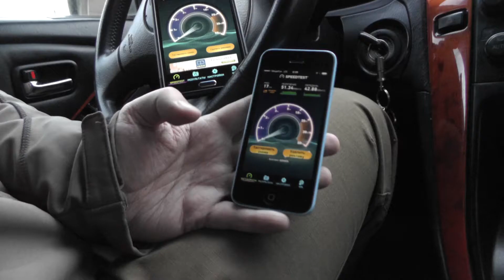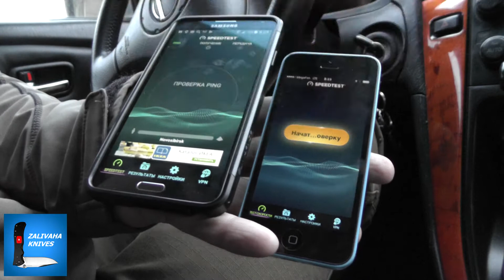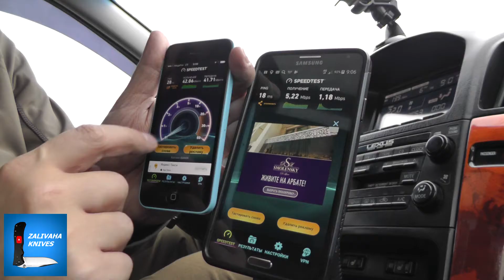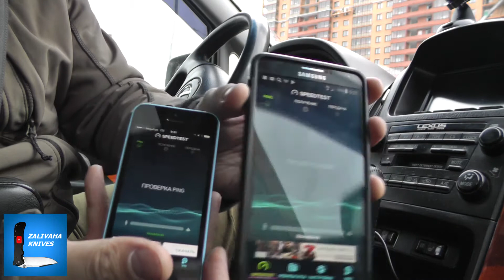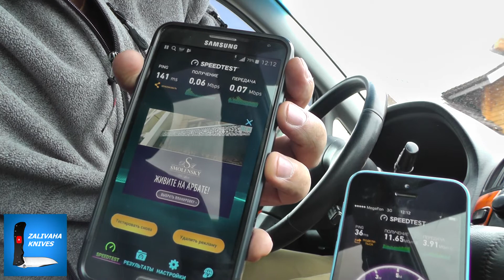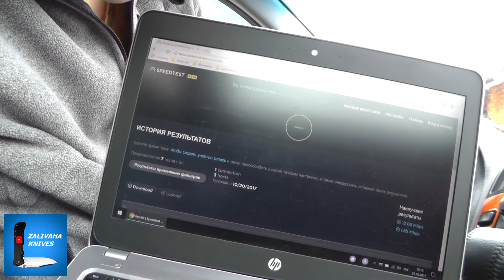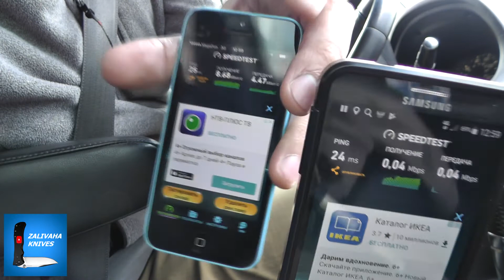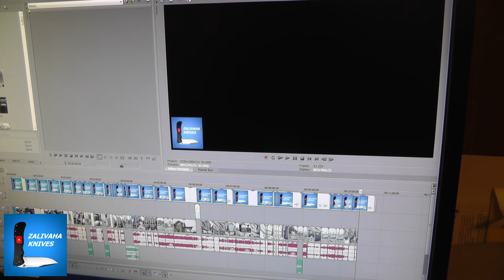МТС vs Мегафон тестирование мобильного интернета в Новосибирске и пригороде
Неножевое видео о качестве мобильного интернета у двух операторов в Новосибирске. Думайте сами, решайте сами. Мне как абоненту МТС со стажем более пятнадцати  лет конкретно есть над чем задуматься.

Skype: golckonda.